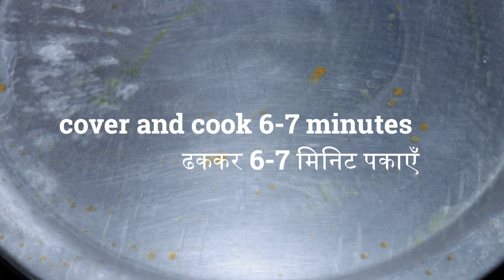SOYABEAN MASALA CURRY | रेस्टोरेंट स्टाइल सोयाबीन की सब्जी इस तरीके नहीं बनाया होगा